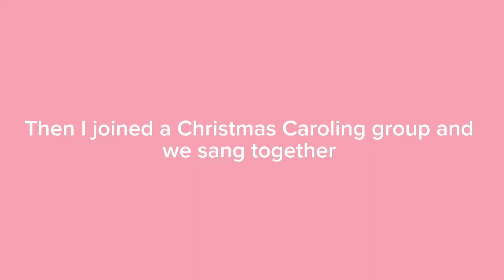*VLOGMAS DAY 22* We went Ice Skating at Bryant Park & Christmas Carols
hey loves!

Thank you for watching our video, we do have 3 days left before we part ways until vlogmas 2024 but I have thoroughly enjoyed this this was so fun to make and I genuinely did my best getting this video just to you... I honestly underestimated what 25 days of vlogging would feel like but this was so much fun. literally uploading this in the last hour lmaoooooo but to be fair we only managed to go skating late this evening.
pls, I beg don't say I don't love you haha  I hope you guys enjoy watching this too... spend the day with us and find out!

love you like a love song :)

Romans 8v28
00:00 Introduction
03:06 ICE SKATING
04:37 CHRISTMAS CAROLS